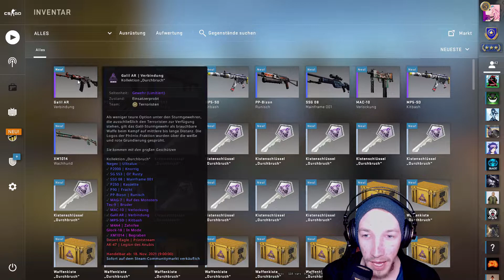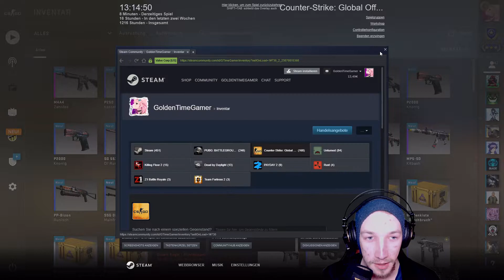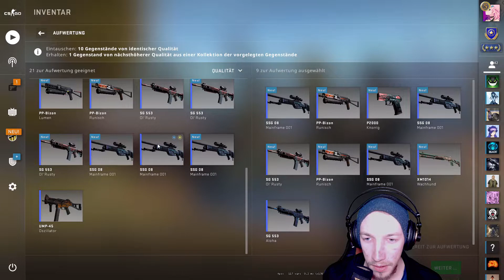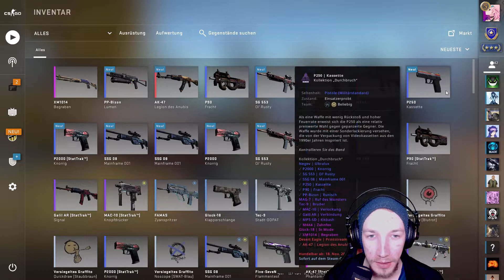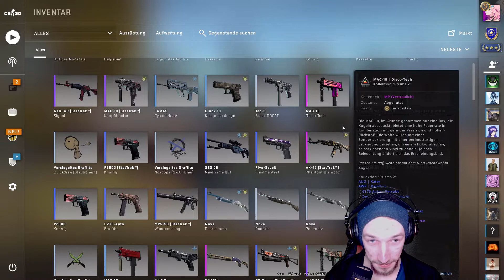CSGO CaseOpening || Bitte,bitte,bitte || GABEN PLEASE?!?!?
Community:
● UndergroundArmy
Crew:
● Davinci1080p
● Ragetime
● Lolinator
● GoldenTimeGamer
● Snaptracker
Partner:
● MMOGA